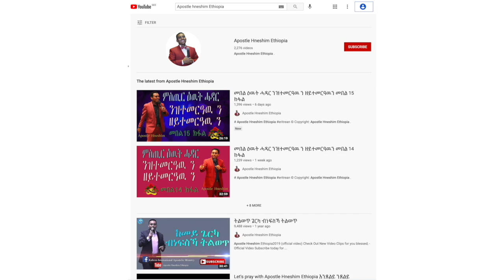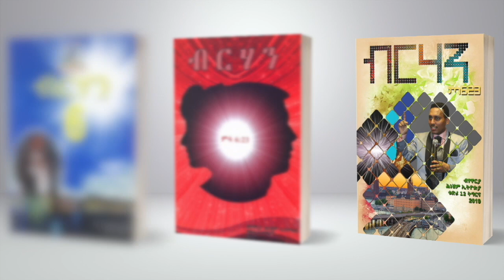"መንፈስ ኢና ዝብሉ ኣለዉ።" ብሃዋርያ ሕነሽም ኢትዮጵያ